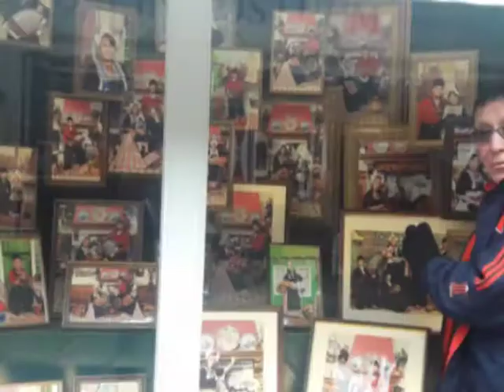Marken (Holanda) en mis fotos